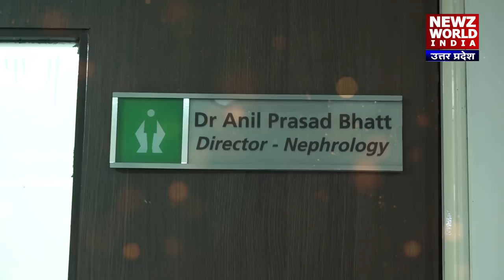Exclusive Interview With Nephrology & Kidney Specialist Dr Anil Prasad Bhatt on Newz world India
डॉक्टर (Doctors )की एक उम्मीद, इंसान के चेहरे पर उस वक्त मुस्कान ला देती है. जब वो जिंदगी की आखिरी उम्मीद लेकर डॉक्टर के पास जाता है...ऐसा इसलिए होता है क्योंकि, डॉक्टर जीवन के रक्षक होते हैं. जो मानव जाति के लिए अथक परिश्रम करते हैं...डॉक्टर वो है जो निराशा में भी आशा की लो जगता है..जो असंभव को भी संभव बना देता है..उनकी सेवा उनके कर्मों से उन्हें महान बनाती है...और मौजूदा समय में फोर्टिस हॉस्पिटल (Fortis Hospital ) में नेफ्रोलॉजिस्ट और किडनी ट्रांसप्लांट फिजिशियन (Nephrology And Kidney Transplant General Physician Doctors )की कमान संभाल रहे डॉक्टर अनिल प्रसाद भट्ट (Dr, Anil Prasad bhatt )भी, कुछ ऐसे ही डाक्टरों में सुमार है...
Dr. Anil Prasad Bhatt, Director, Nephrology & Kidney Transplant, Fortis Hospital, Noida, talks about kidney disease, diabetes and hypertension. He outlines the various methods of testing involved in detecting kidney diseases and how they work.